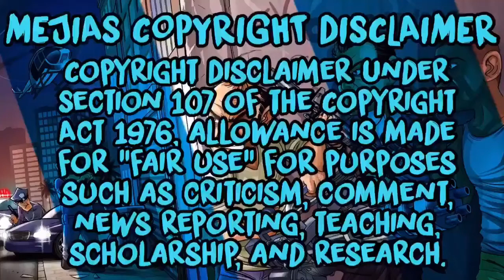Gta5 Online-R.I.P Typical____Jr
R.I.P Random Wanna Be TryHard.
R.I.P Randoms

How to create a Dope Modded RnG Outfit Using Clothing Glitches After Patch 1.41

I do not promote the use of this glitch, once the glitch is patched the video will be removed. I only post GTA 5 Glitches so Rockstar/Take2Games can patch the glitch.